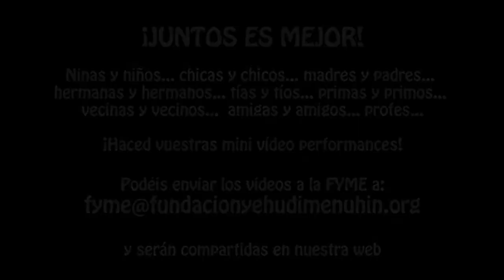La performance. Tutorial. Isabel León